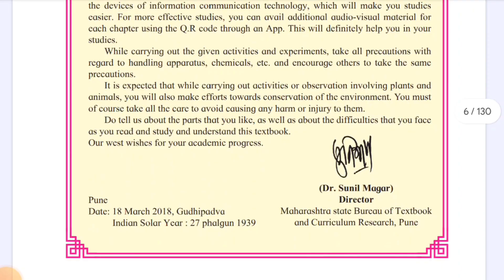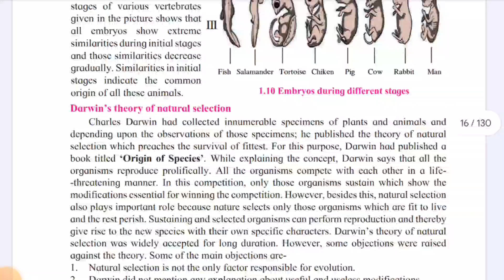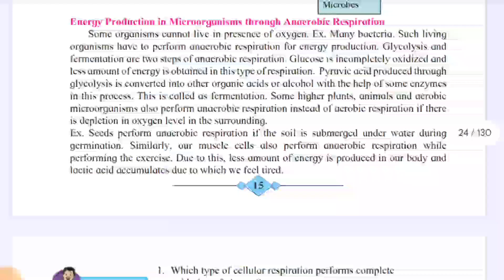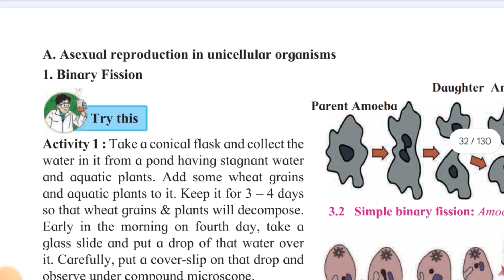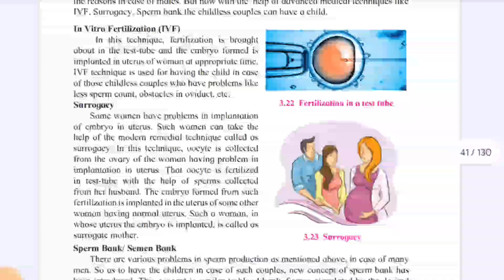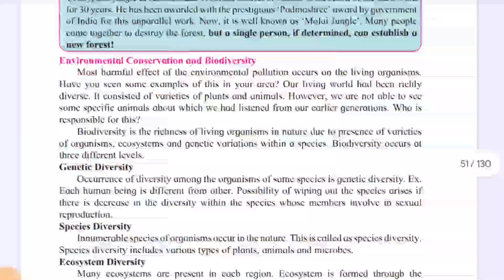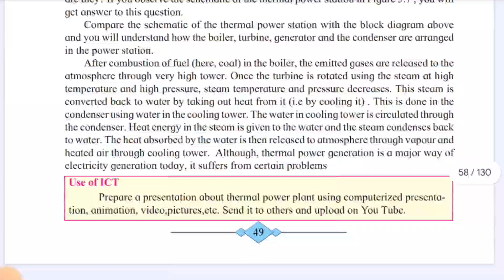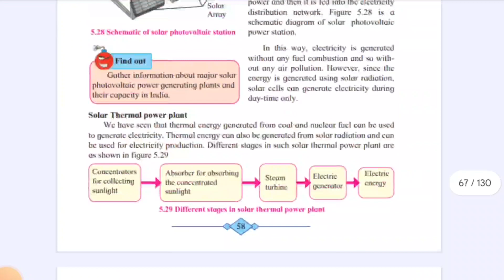class 10th science 2 most important question || science part 2 most important question 2023 || SSC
Your question
science important questions class 10 2023
std 10 science most imp question 2023
science std 10 most imp question 2023
std 10 science imp question 2023
most important guaranteed question if science 2
science imp questions class 10 2023
science 2 important questions class 10 2023
sd tech
class 10th science 2
first semester most important question
science to most important question
science 2 most important question board exam
science 2 most important question board exam 2024
first semester exam class 10th science 2
science to first semester most important question